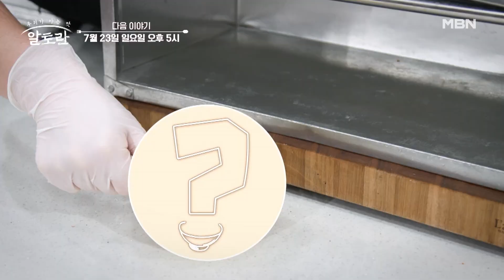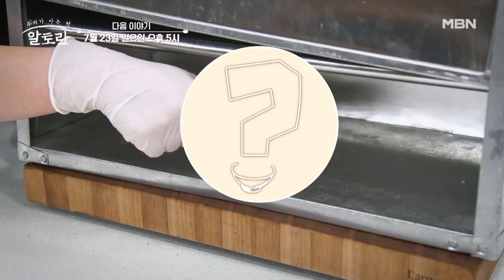[선공개] 빅마마의 가정식 특강 MBN 230723 방송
MBN ‹우리가 아는 맛, 알토란› 07월 23일 일요일 (오후) 5시